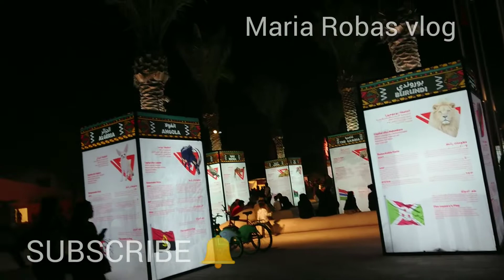DAHIL SA FIFA ANG GANDA NA SA FLAG PLAZA (BUHAY OFW NG QATAR)